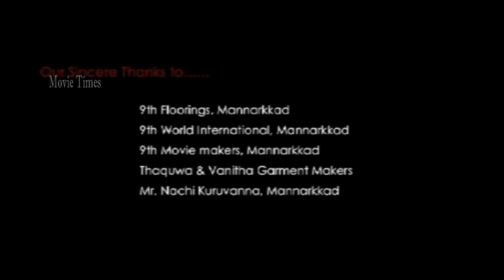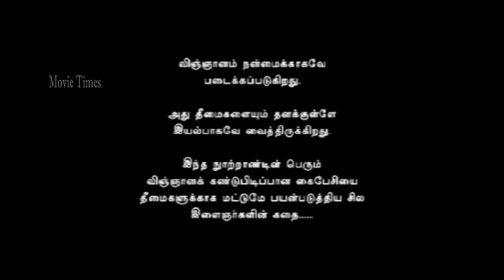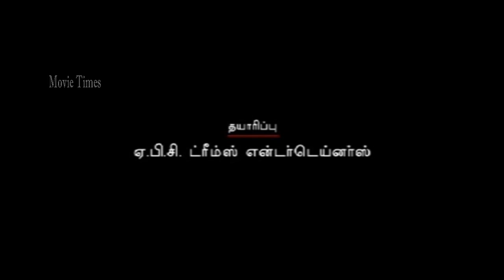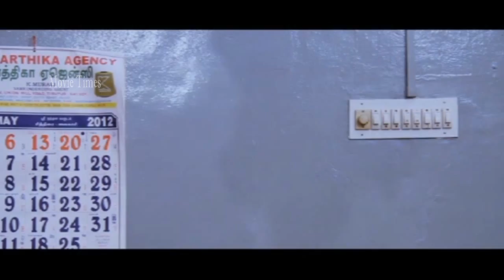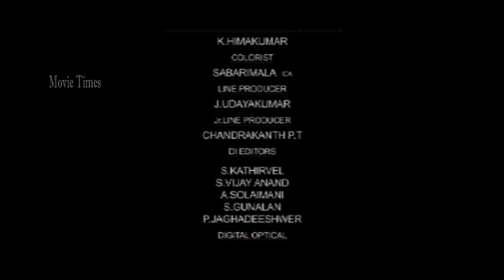Latest Tamil Cinema | Soundarya | New Release Full Movie | HD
Latest Tamil Cinema Soundarya is released in the year (2013), Full Length HD Film.

Star-cast: Sarathi, Govindh, Killer Kasim & others,
Music Director: Ajmal Ajeesh
Director: Chandramohan
Produced by: ABC Dreams Entertainers